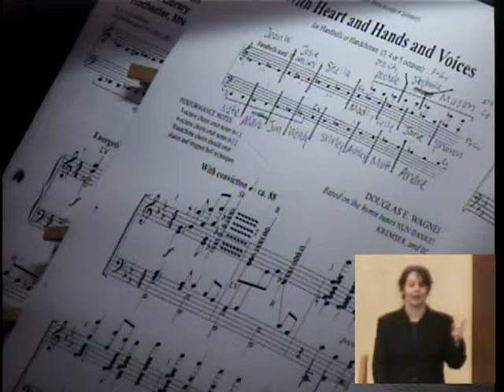Bethel Ringers 2-19-2017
“With Heart, Hands, Voices”